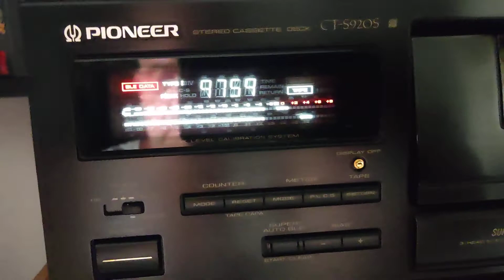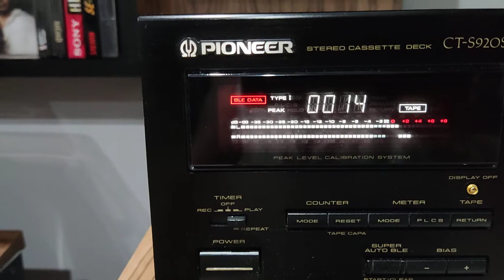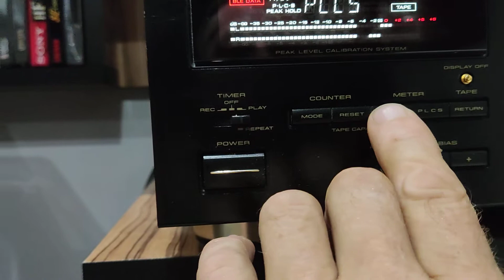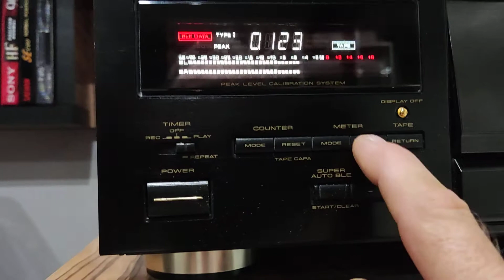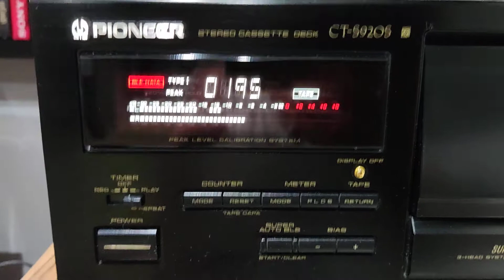nuevo deck pioneer cts 920 s de Niko, impecable prueba de sonido yazoo 1982